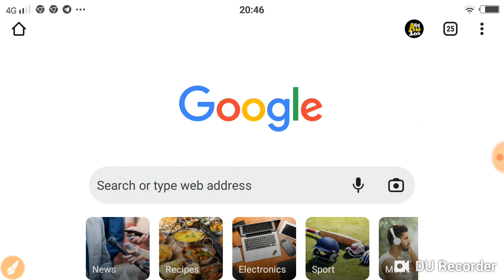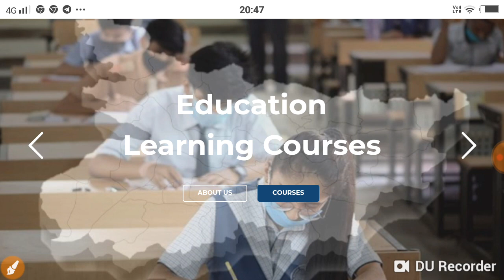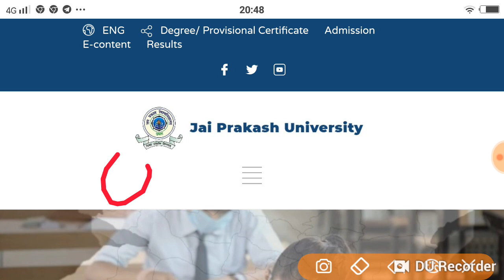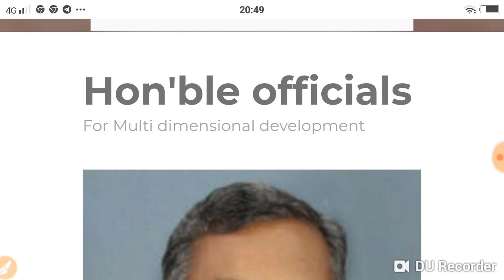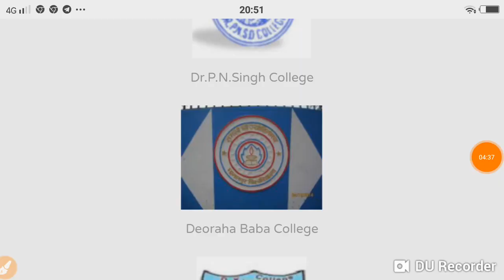JP University 2018 -21 Part -3 परिक्षा शुरू admit card तैयारी जारी Live देखों....//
Maurya Guru Academy JP University#2018 -21 Part -3 परिक्षा शुरू admit card तैयारी जारी Live देखों. //sksonutechworld, JP University part 1 exam date, JP University part 2 admission, JP University part 3 exam date